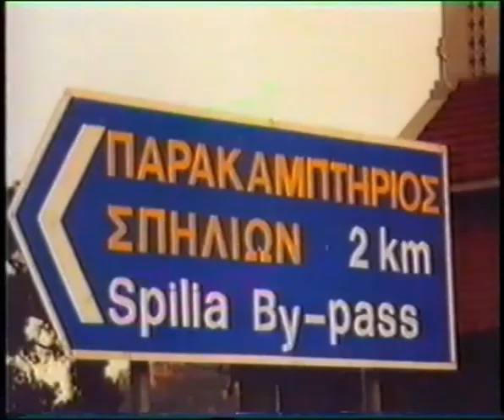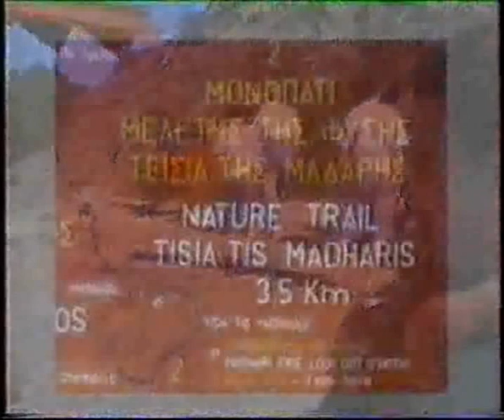Ruthi60 - Cyprus - 2000